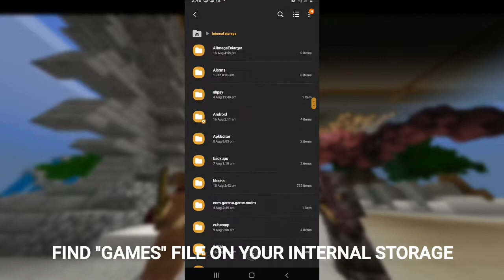MCPE Top 5 default enhance texture pack!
So...you want a better gaming experience but not changing too much texture on mcpe?call me as your hero!today im going to bring all of you top 5 default enchance mcpe texture pack

0:00 INTRO
0:20 BUSHY LEAVES
2:16 3D ARMOR
5:10 ANIMATED BLOCKS
6:31 3D BLOCKS
7:35 CLEAN 1x

no.5

better tree:bushy leaves option

this pack change the looks of leaves more bushy

no.4

3d armor

this pack change minecraft pe armor model to more 3d

no.3

block animation

this pack add blocks animation at ur mcpe

no.2

3d blocks

makes a part of blocks became 3d

no.1

clean 1x

make some of the textures looks clean and nature